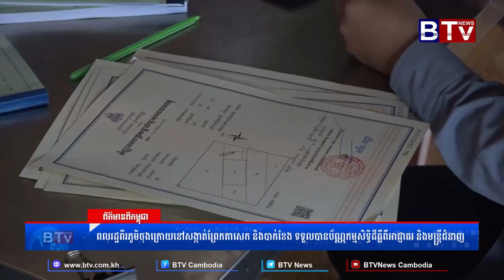ពលរដ្ឋពីរភូមិចុងក្រោយនៅសង្កាត់ព្រែកតាសេក និងសង្កាត់បាក់ខែង ទទួលបានប័ណ្ណកម្មសិទ្ធិដីធ្លីពីអជ្ញាធ...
ពលរដ្ឋពីរភូមិចុងក្រោយនៅសង្កាត់ព្រែកតាសេក និងសង្កាត់បាក់ខែង